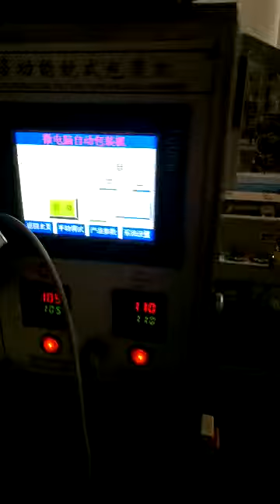Automatic Bread Packing Machine, Bakery Food Packaging Machine, Flow Wrap Packaging Machine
The Flow Wrap Packaging Machine is suitable for flexible packaging of bread, Bakery Food.